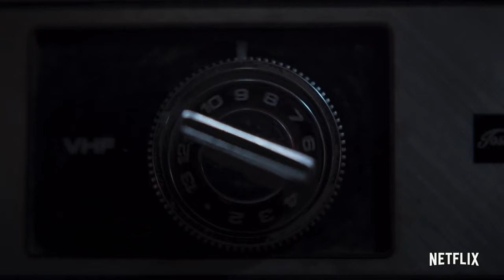HAUNTED: LATINSKÁ AMERIKA / HAUNTED: LATIN AMERICA trailer (2021) | PLANET DARK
IMDb

Sešli se, aby vyprávěli svoje hrůzostrašné zážitky. Hororové doku-drama natáčené v Česku se vrací s latinskoamerickou edicí. Ta představí zbrusu nové příběhy podle skutečné události, které jsou plné démonů a všemožných přízraků. Kompletní první sérii najdete online na Netflixu.